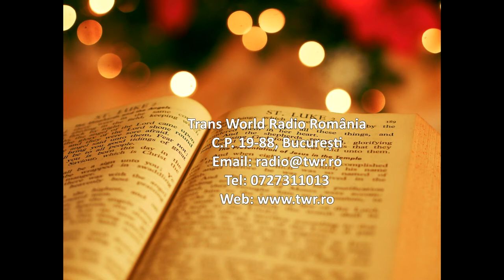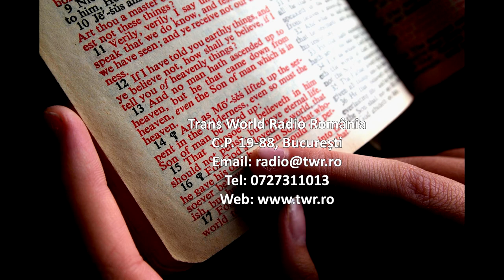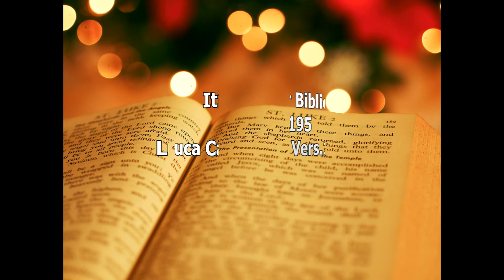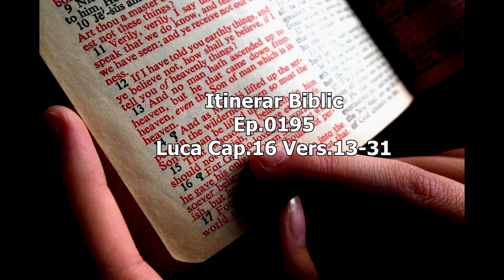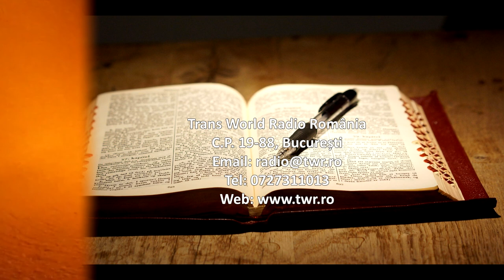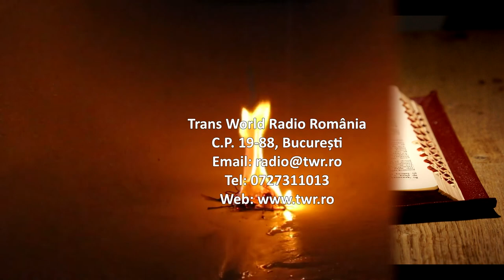Itinerar Biblic Ep 195 Luca Cap 16 Vers 13 31